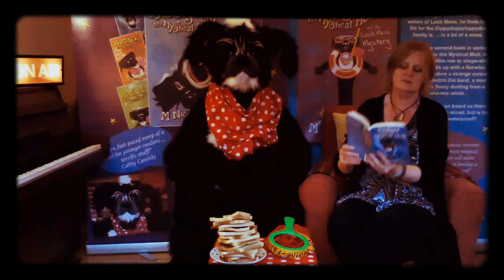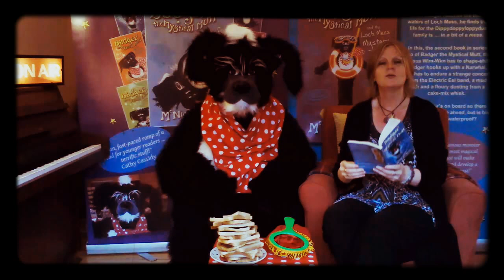Story Tales and Waggy Tails 6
Lots of action in çhapter six! Find out where Badger the Mystical Mutt goes in his ancient time travelling machine - The wim wim for a wowser to wind the weather up on a wet day.